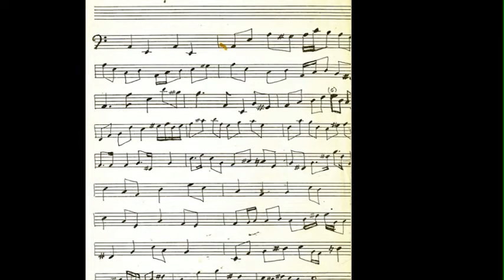"Allegro" Walt Bibinger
"Allegro" from Sonata No.2 for Solo Violin composed by J.S.Bach
4 part arrangement by Walt Bibinger Recorded in the early-mid 1980's on a TEAC 144 Portastudio